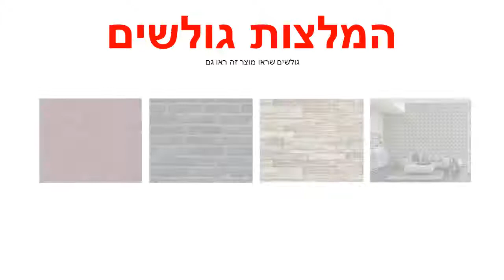טפטים לארונות, טפט לארון זיגזג תכלת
טפט איכותי מאוד מתוצרת הולנד מיוצר על ויניל.